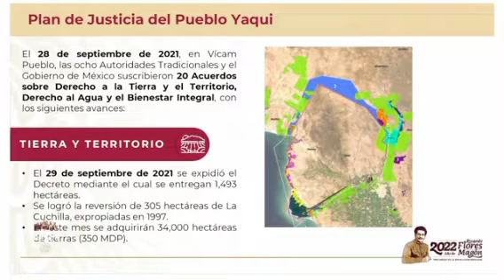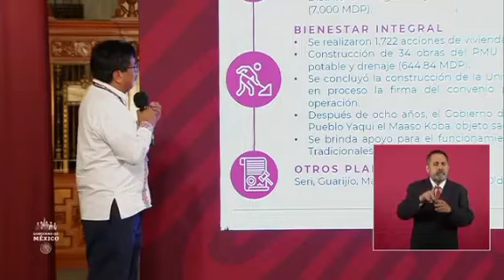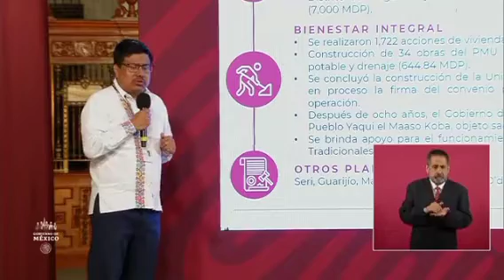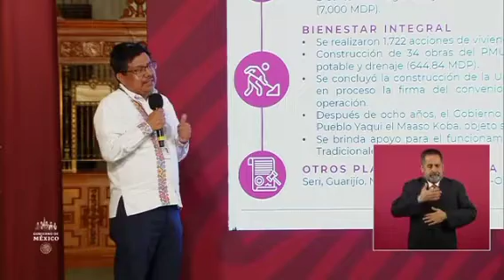Como parte del Plan de Justicia del Pueblo Yaqui, se entregarán 34 mil hectáreas de tierras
Como parte del Plan de Justicia del Pueblo Yaqui, se entregarán 34 mil hectáreas de tierras a quienes forman parte del mismo, la inversión para la compra ascendió a 350 millones de pesos, anuncia Adelfo Regino